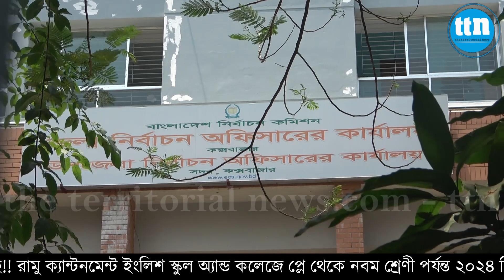পিতৃ পরিচয়ের দাবী নিয়ে নির্বাচন করতে চায় ইসহাক! -ttn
পিতৃ পরিচয়ের দাবী নিয়ে নির্বাচন করতে চায় ইসহাক!

আয়াছুল সিফাতের প্রতিবেদন, কন্ঠ দিয়েছে তানভীর শিপু।

Slogan: বস্তুনিষ্ঠ সংবাদ সবার আগে
Country: Bangladesh
Language: Bengali।English
Broadcast area: Online